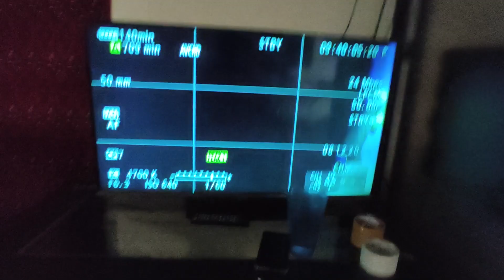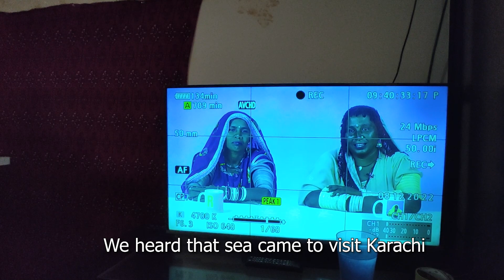Teaching endangered language to a Tribal person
Love from Ali and Safia❤️